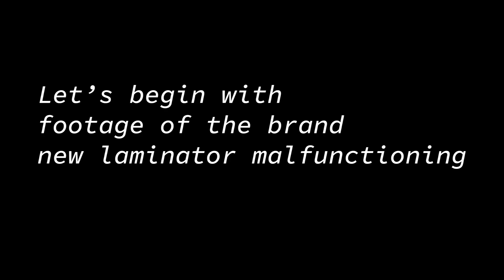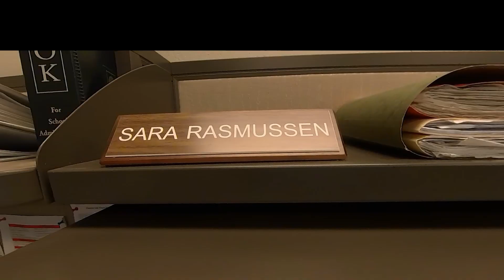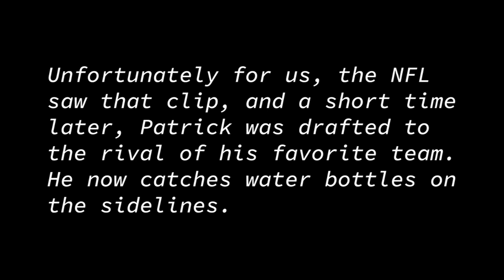22-23 CSD Goofy Staff Intro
22-23 CSD Goofy Staff Intro